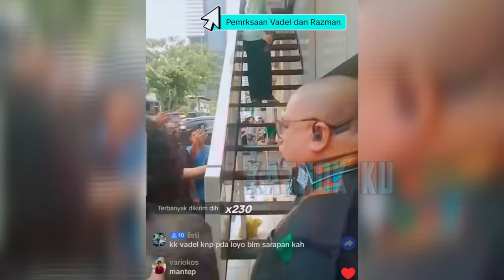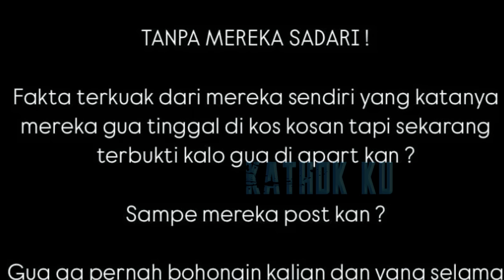P4N45❗️ RAZMAN AKAN DIC0P0T SBG ADVOKAT Jika TERBUKTI BERS4L4H❓️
P4N45❗️ RAZMAN AKAN DIC0P0T SBG ADVOKAT JIKA TERBUKTI BERSALAH❓️

Jangan Lupa: _
Thankz!!..